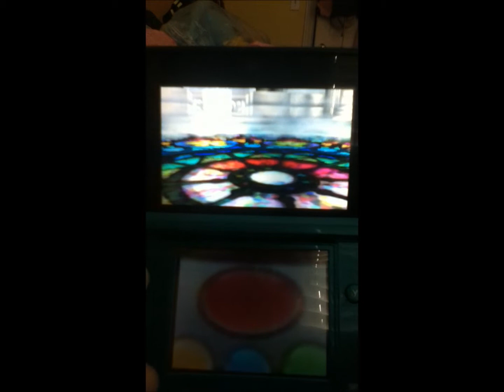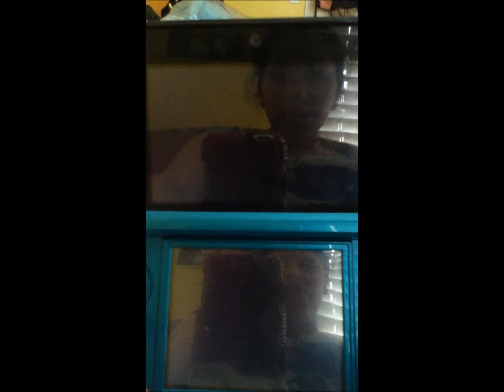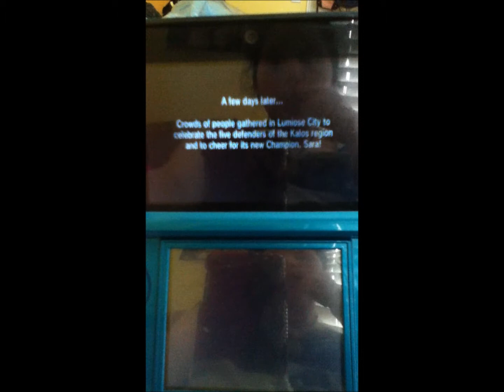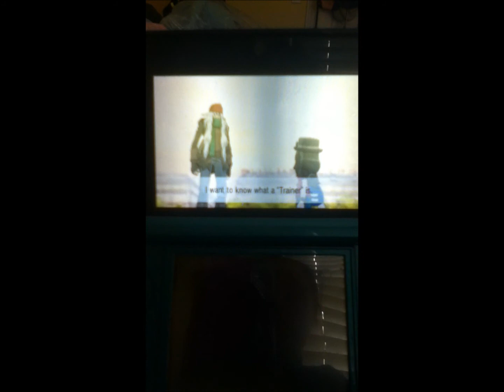Pokemon X-NeoSailorMars vs Champion Diantha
Can I defeat the Champion?